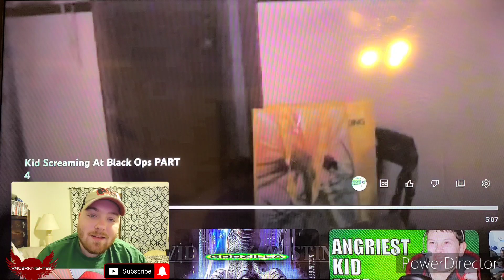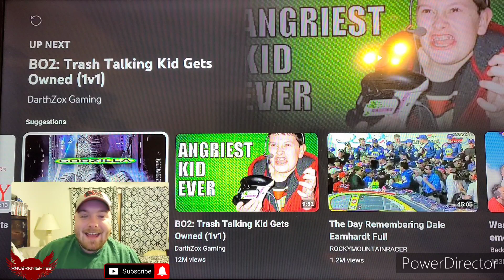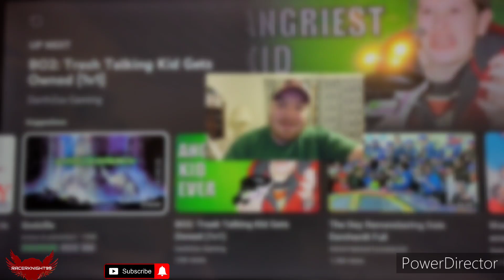Kid Screaming At Black Ops Part 4 Reaction